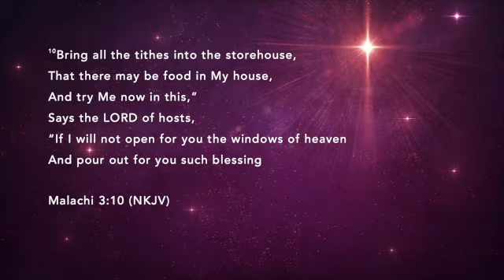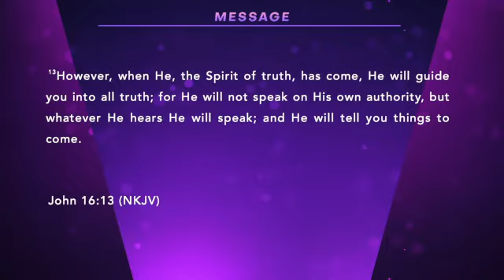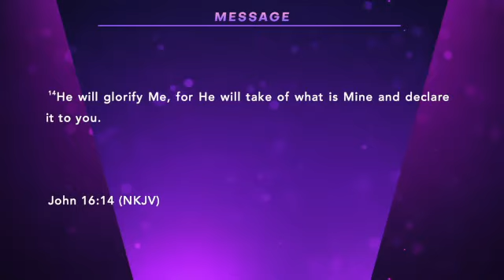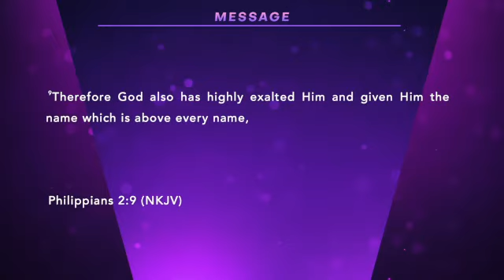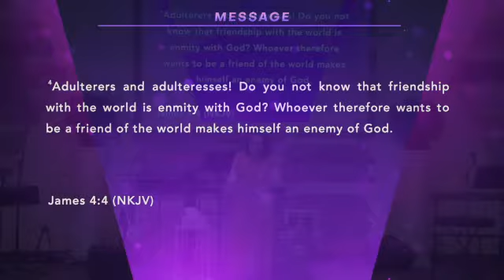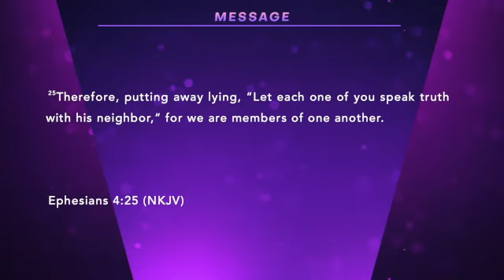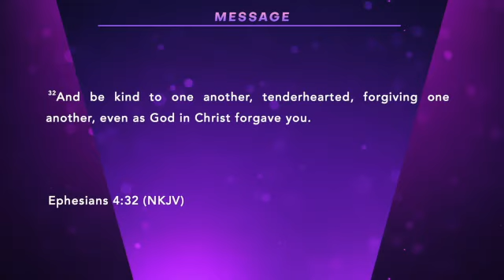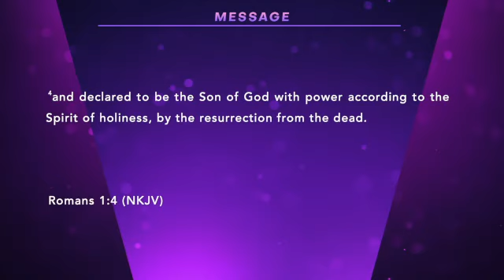"The Holy Spirit In You" Pastor Sally Lujan